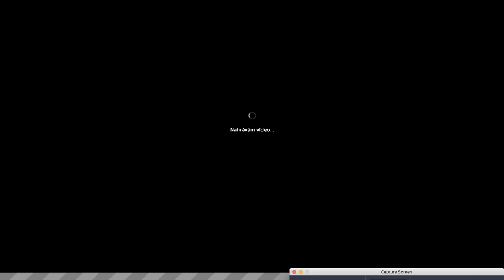Lukáš Visingr na ČT24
vojenskopolitické hodnocení situace terorismu v Evropě na ČT24. 5/2/2018